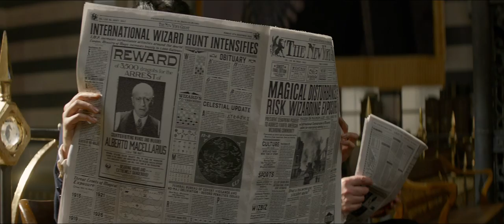Fantastic Beasts And Where To Find Them - trailer